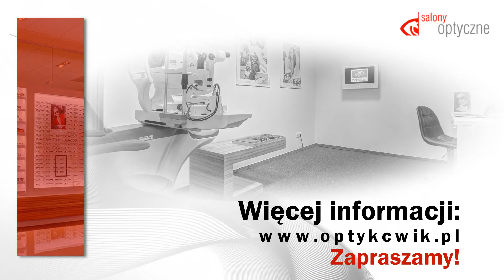Salon optyczny Warszawa Krzysztof Ćwik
SalonOptyczny założony przez dyplomowanego optyka Krzysztofa Ćwika znajduje się w Warszawie. W naszej ofercie można znaleźć oprawki dla całej rodziny! Już od 1998 roku zajmujemy się doborem i sprzedażą oprawek oraz soczewek, które pomagają chronić wzrok naszych Klientów.

Jesteśmy także w stałej współpracy z firmą Lux Med i przeprowadzamy szczegółowe badania wzroku na miejscu!

W naszej ofercie znajdują się okulary korekcyjne oraz okulary przeciwsłoneczne zapewniające najwyższą ochronę wzroku przed promieniami UV. Oprócz tego oferujemy także okulary progresywne, okulary do pracy chroniące przed niebieskim światłem komputera. Mamy też okulary dla kierowców odbijające światło aut, zapewniające większe bezpieczeństwo podczas jazdy. Sprzedajemy także soczewki i całą masę oprawek od najlepszych producentów.